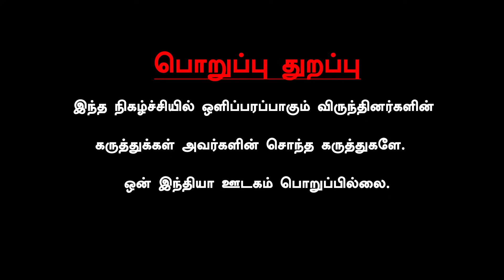IND vs ENG Test | Ruturaj & Rinkuக்கு chance கொடுக்கலாமே - Ramesh | BCCI | Kohli | Oneindia Howzat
FRESH AND TRENDY SALE. THE CHENNAI SILKS. LET THE CELEBRATIONS BEGIN!

~PR.258~CA.254~ED.64~HT.302~##~